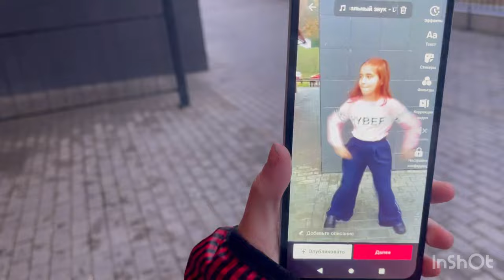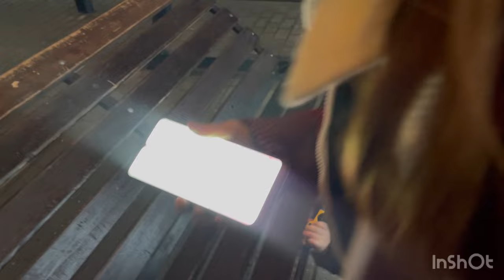Кудаком да барум Альхамдулиллах ❤️ Аку фигри мактаб кунем